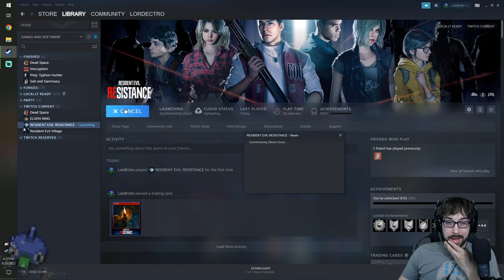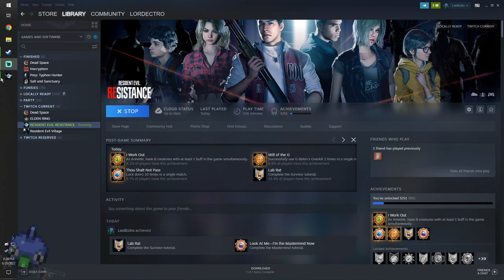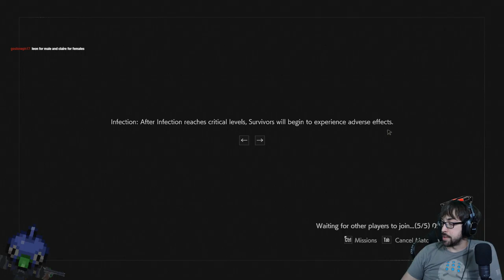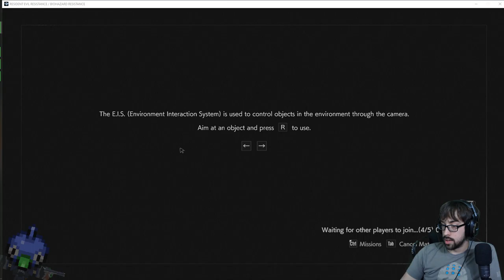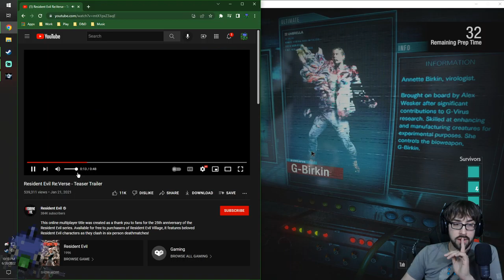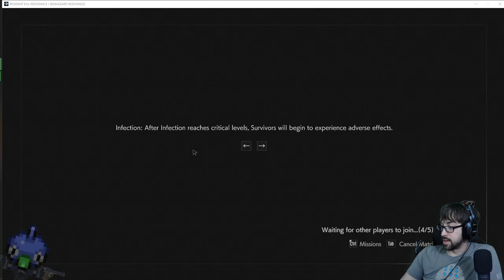Becoming the Questionable Scientist! – Resident Evil Resistance Stream – LordEctro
As our finale we decide what seems to be an odd forgotten asymmetrical multiplayer and find ourselves a surprisingly indepth game…minus the queue times.